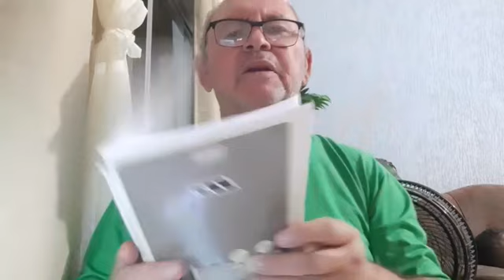Madrugada com Deus 885